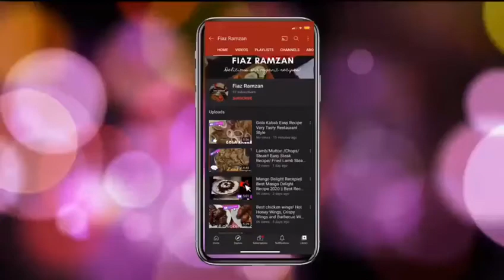Chicken Vegetable Pie | Chicken Pot Pie | Puf Pastry Pie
chicken vegetable pie recipe puf pastry vegetable recipe homemade chicken pie recipe very easy and delicious pie recipe